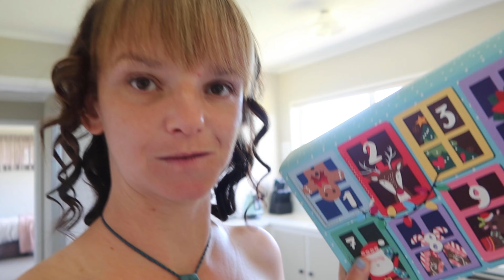Vlogmas 2022: day 2 l Hydro Hayley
Hey Hydro Fam! In this vlog I hang out with Heidi we go to the beach and go for a little adventure. I also make another Christmas craft! Hope you enjoy this awesome vlog.